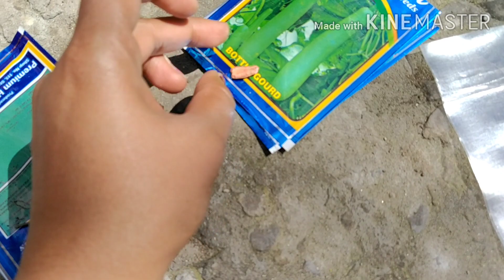क्या आप चाहते हो कि मैं ये करूं ? ससुराल वाले भी ये चीज़ देते है मुझे पता नहीं था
Hi! I am Pooja, Mother of cute little boy "Aadit"!
Will try to incorporate my fitness routine too in due course.